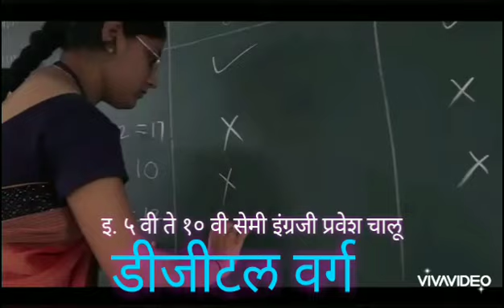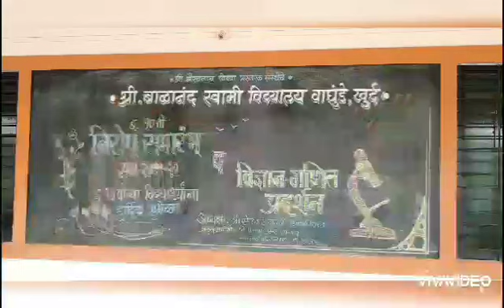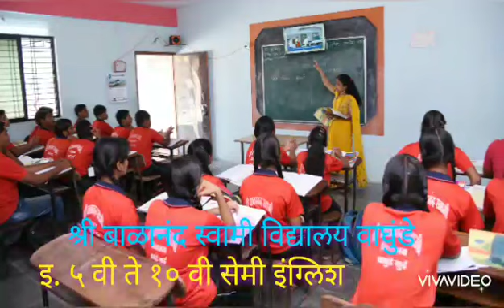श्री बाळानंद स्वामी विद्यालय वाघुंडे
शाळा उपक्रम गीत